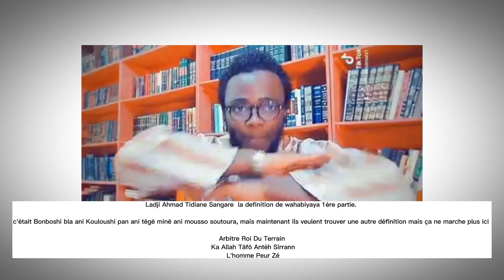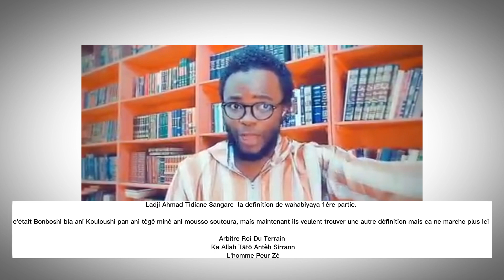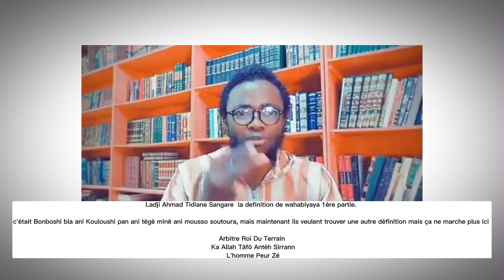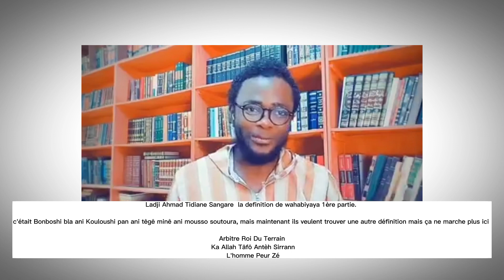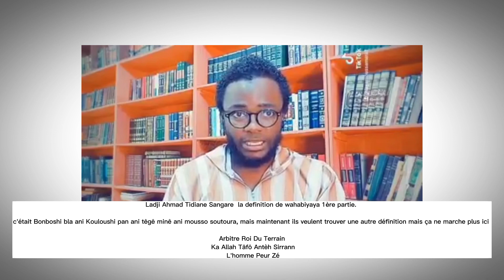Ladji Ahmad Tidiane Sangare la definition de wahabiyaya 1ère.